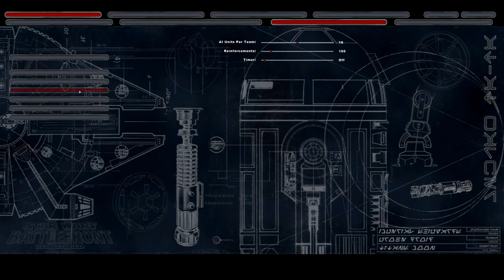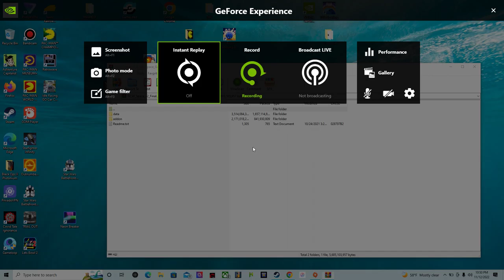Star Wars Battlefront II 2005 the return